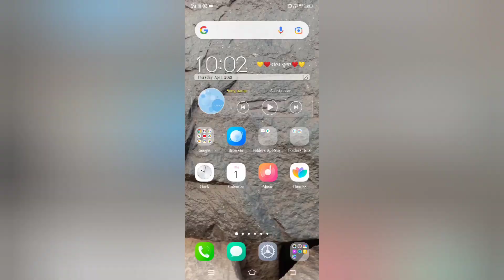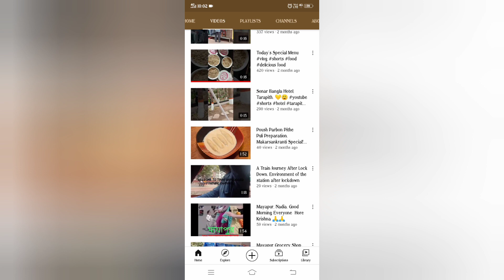1st Dose of Vaccine💉What Happened? 🤔 Experience Sharing 🤗 Bengaliblog.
1st Dose of Vaccine💉What Happened? 🤔 Experience Sharing 🤗 Bengali Blog Video.

Experience of 1st Dose of covaxine in Bengali
Covaxine 1st Dose Bengaliblog
How Can I get covaxine 1st Dose

Hlw Guys welcome to Tinni Unplugged YouTube Channel.

Experience
After 1st Dose of Covaxine, I was feeling pain and fever 🤒. Anyway I'm fine right now. In my opinion,
Don't be late vaccinate as soon as possible.

No Copyright